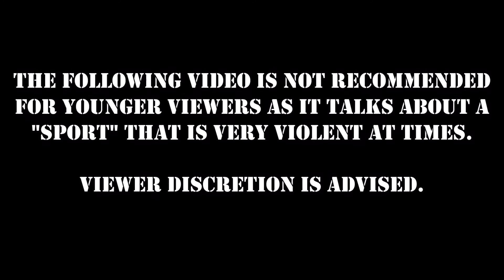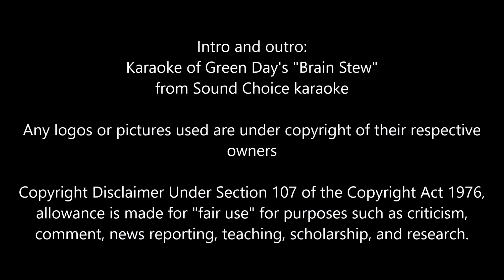Wolvie Tells It Like It Is (8/16/20) - IT'S AMWAY OR THE HIGHWAY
The only real difference between the last five months in the WWE and the next two-and-a-half is that the chaos will be in a bigger place.  But, hey, that could be a positive.  Chris Wolvie reports...